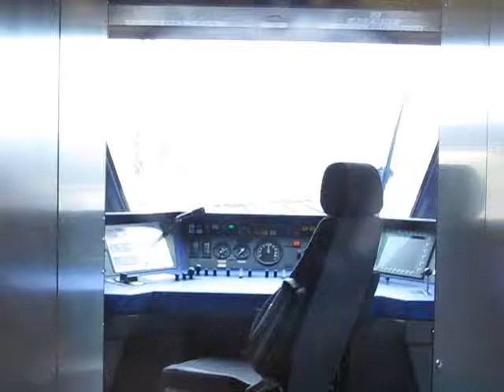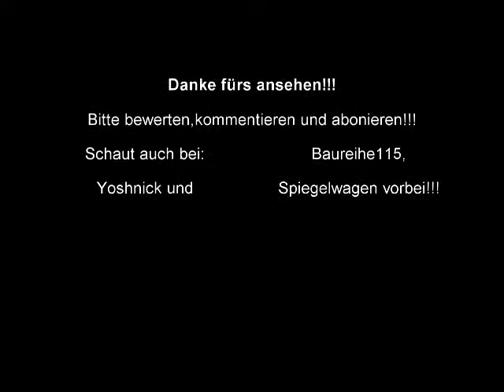Am 28.12.11 ging es mit Baureihe115 und Yoshick Züge filmen nach Friedlos mit vielen Makros!!!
Am 28.12.11 ging es mit Baurihe115 und Yoshnick nach Friedlos an die Strecke!!!
Zusehen sind:
146 mit Güter und Makro
185 mehrmals mit Makro und Güter
152 mehrmals mit Makro und Güterzug
ICE T mit Makro mehrmals
IC mit Makro
428 Flrit Cantus mit Makro
189 mit Güter und Makro